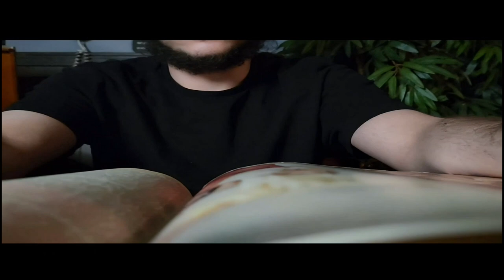Tyler Owens The Burial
another banger